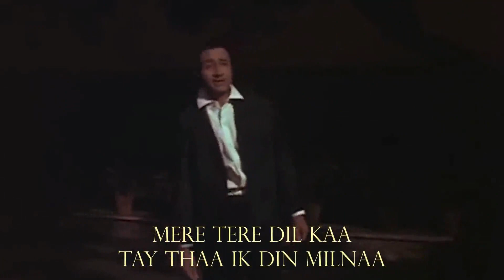112 Tere Mere Sapne Ab Ek Rang Hain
Film: Guide (1965)
Stars: Dev Anand & Waheeda Rehman
Singer: Mohd. Rafi
Lyrics: Shailendra